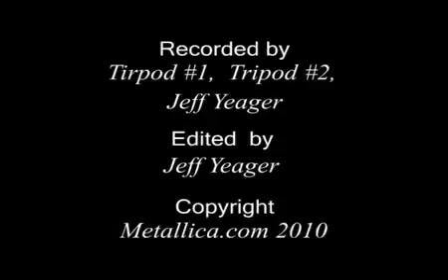Metallica Fade to Black MetOnTour Buenos Aires, Argentina 2010